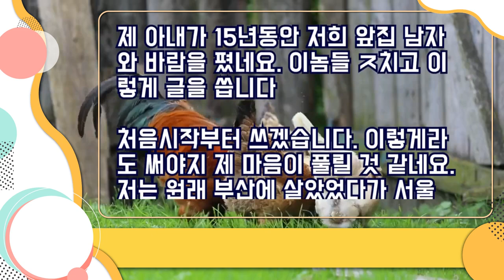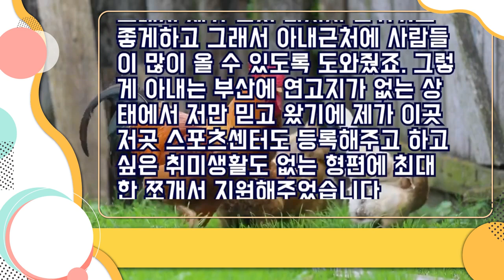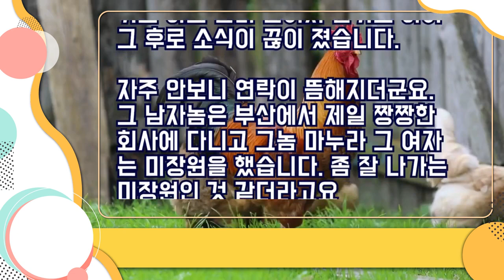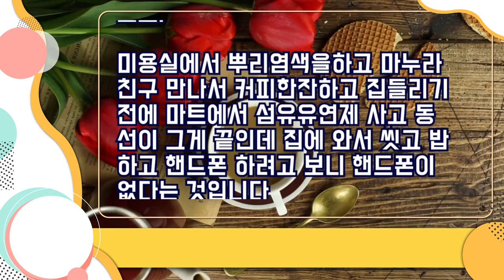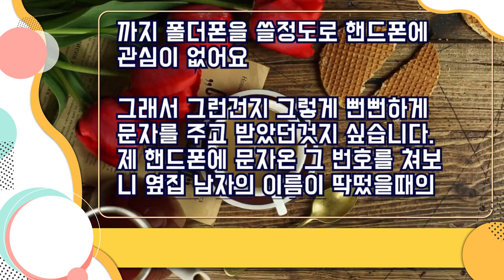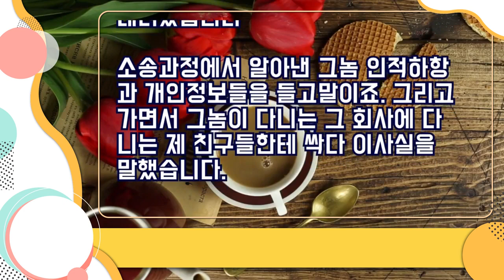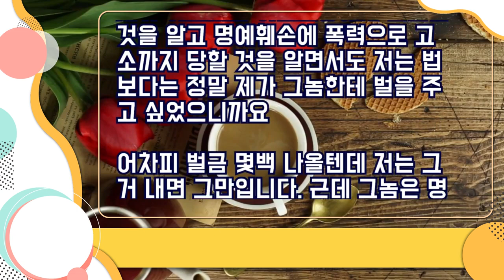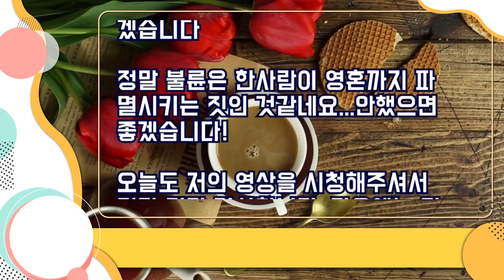매밤 사라진 아내...그녀와 옆집남자 숨긴 비밀 발견! 남편 뒤에서 10년동안 둘이 함계..."안방에서 뭐하는거야?" (열애설)